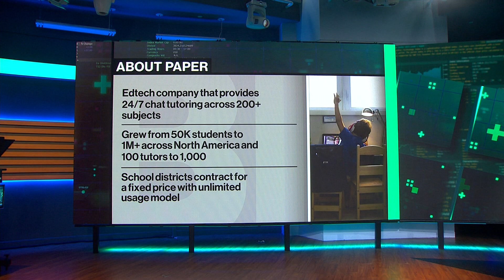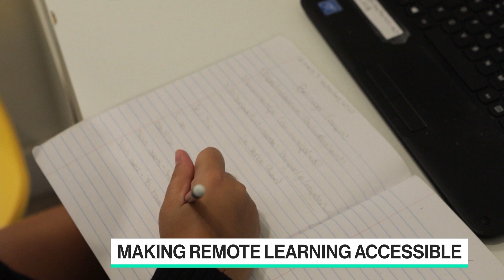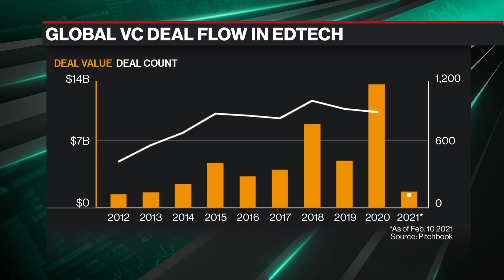EdTech Start-Up 'Paper' Raises $100M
Jul.06 -- Paper CEO Phil Cutler discusses how his EdTech startup provides 24/7 online chat tutoring at no cost to students by working with school districts. He speaks with Caroline Hyde on "Bloomberg Technology."